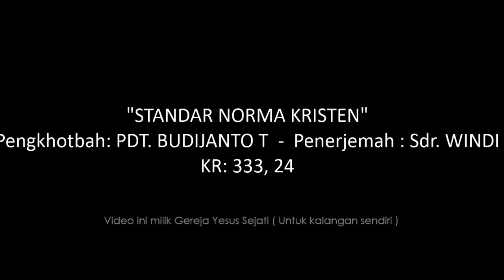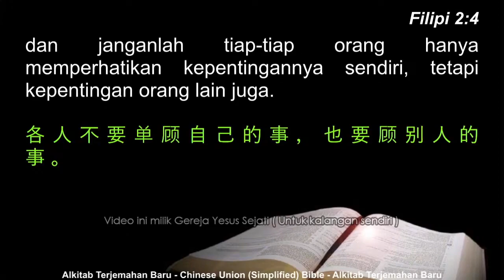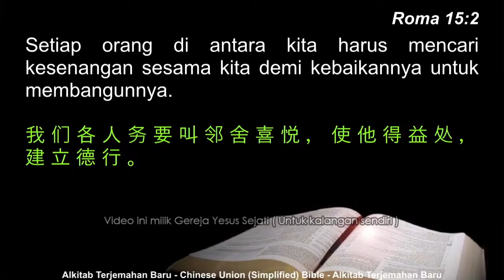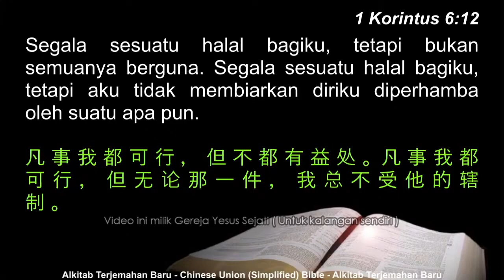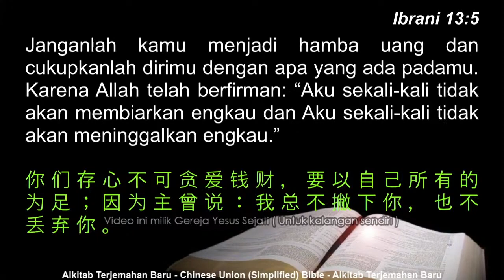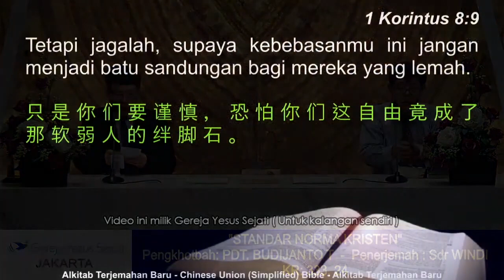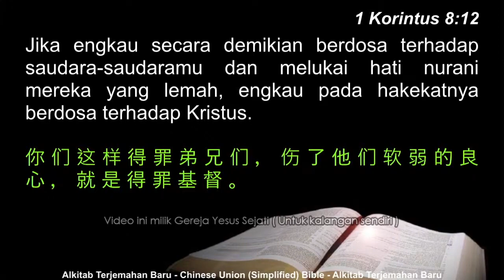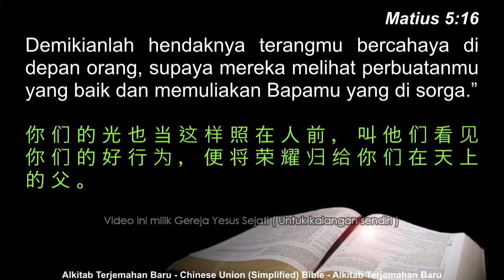Standar Norma Kristen